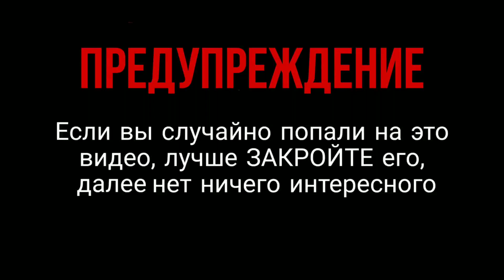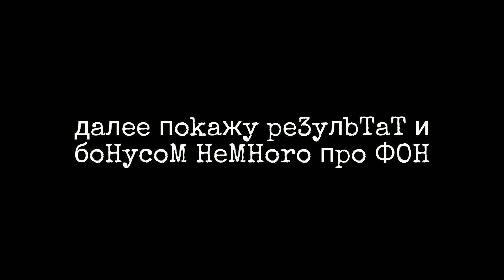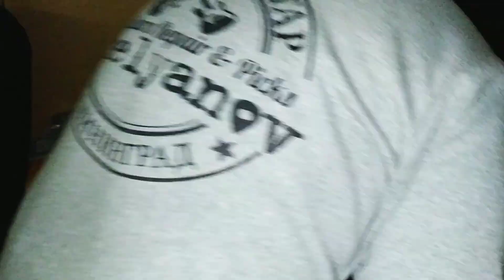Когда фонит звукосниматель - это замечательно!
Когда разбираешься в природе фонов электрогитар, то эти знания можно использовать себе на пользу.
В видео показано, что фон от датчика облегчает жизнь ☝️😎🎸
Пользуйтесь на здоровье